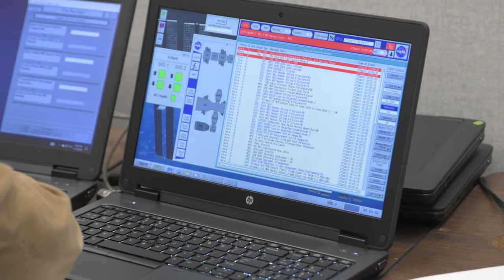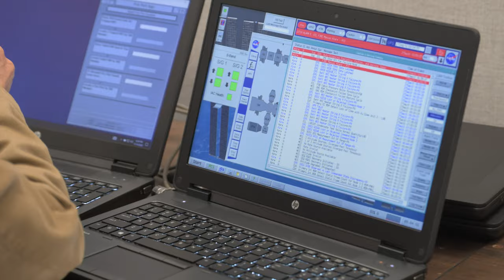NASA Astronaut Tracy C. Dyson Training Resource Reel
NASA astronaut Tracy C. Dyson trains for her upcoming mission to the International Space Station. It will be her third trip to space overall, and her second long-duration mission to the International Space Station. Dyson will launch on the Roscosmos Soyuz MS-25 spacecraft with Roscosmos cosmonaut Oleg Novitskiy and a spaceflight participant, becoming a member of the Expedition 70/71 crew. Throughout her approximately 6 month mission, Dyson will conduct numerous scientific experiments and maintain the space station. She’ll return alongside cosmonauts Oleg Kononenko and Nikolai Chub.